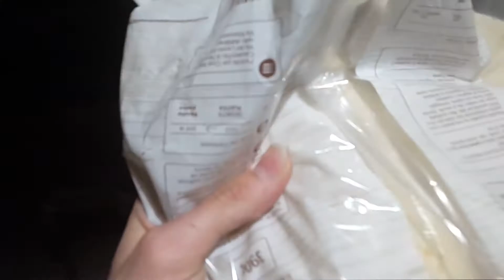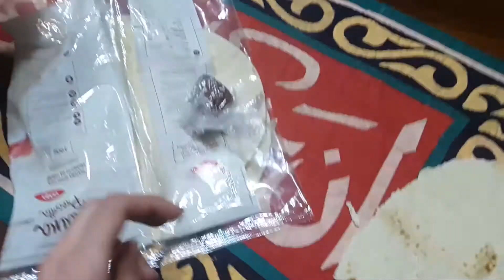italian boi tries to make a piadina (short version)